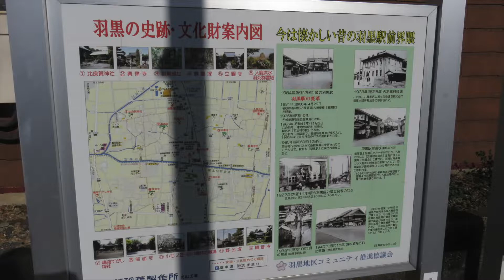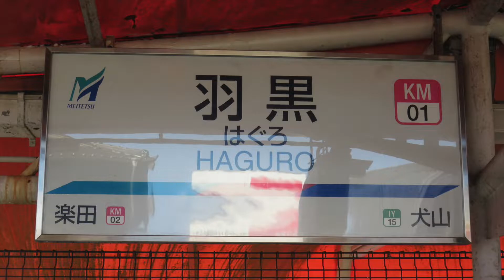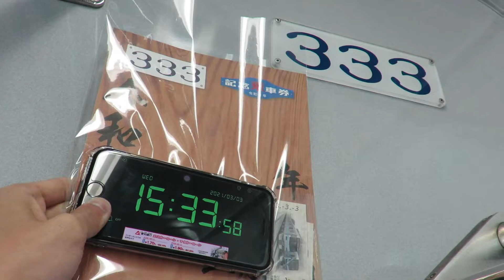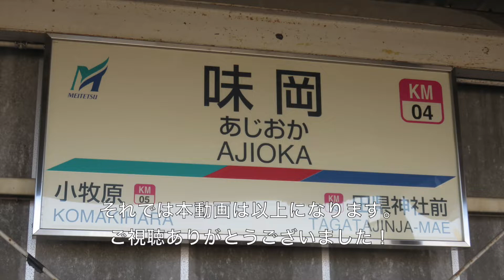[3333333！] 令和3年3月3日 313F 333号車の車内で「令和3年3月3日記念乗車券」を持ってPM3時33分33秒を迎えてみた！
撮影日時:令和3年3月3日 PM3時30〜38頃
撮影編成:名鉄小牧線 300系 313F 333号車
撮影場所:小牧線 羽黒駅,味岡駅
名鉄が令和3年3月3日に3が並ぶのを記念して「令和3年3月3日記念乗車券」を発売。
そんな面白い切符が発売されるなら！と思い極限まで「３」という数字を求めてみた結果、このようなくだらない企画を考えついて動画を一本作りましたw
313Fを追い求め、犬山駅に着いて1時間程度待ちましたが一向に313Fが現れなかったので犬山検査場に確認に行くなどしましたが見当たらないまま3時を過ぎて結構焦りましたね汗
しびれを切らして別の車両で小牧方面に向かうと一つ先の五郎丸信号所で313Fとすれ違ったのはめっちゃ笑いましたけどねw
色々とハラハラしたこの企画ですが、とりあえず面白かったですね！
来年も同じような企画ができますが、444号車や4444号車が名鉄の車両にはありませんし、なんとなく記録しないほうが縁起がいい気がしますので、やりませんw...汗